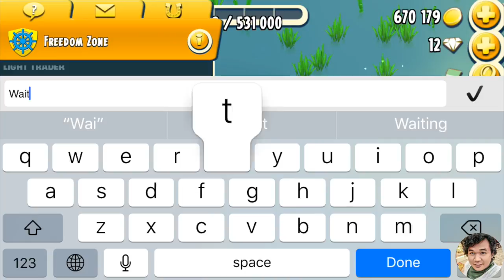Welcome New Member | Pinto Horse in Hay Day Level 84 | Part 08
In this Video You will See Some items release from collecting from animals and crops harvesting. Especially, You will see our new animal member called Pinto Horse. I do hope you will enjoys my daily playing.
☆ Video Relating:
☆ More About MyHayDay:
Hello, Just call me Yours. Freedom Farm is my lovely name representing my whole activities of my farm without buying Diamond or Coins. You will see my daily uploading videos relate to Hay Day Stories in each level. Beside this, you will know how to play HayDay, How to earn a lot of money in HayDay, and how to decorate Hay Day farm. If you have any questions, you can ask me, I will try ma best to answer all questions relate to HayDay.
Mostly, I always Post 4 Videos a day (Check Time Below), and I do hope you will not boring and enjoys with my video. Good Lucks
☆ My Daily Video Timeline Release:
Starting From 6:00 AM | 11:00 AM | 5:00 PM | 10:00 PM
☆ Please Add me in Game Center: Mr_Yours
☆ My Own Neighborhoods: Freedom Zone